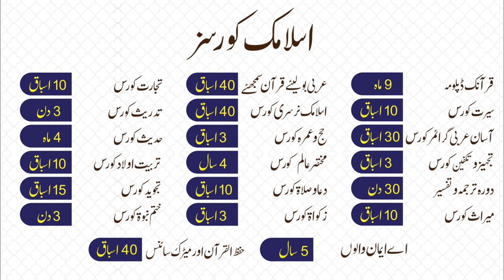AL AMIN ACADEMY SLIDE SIMPLE